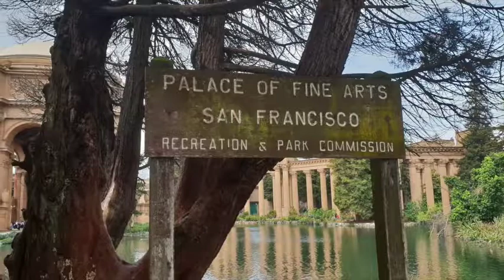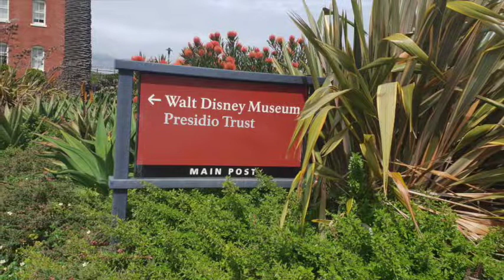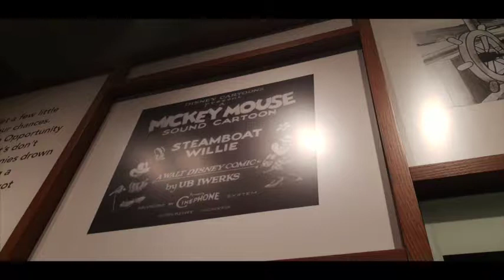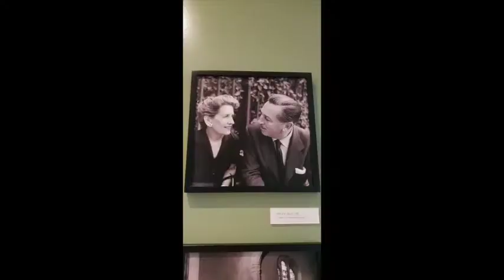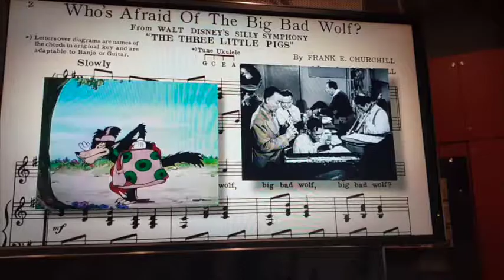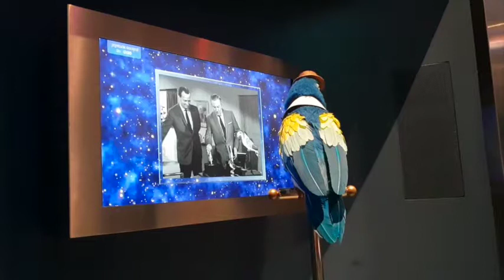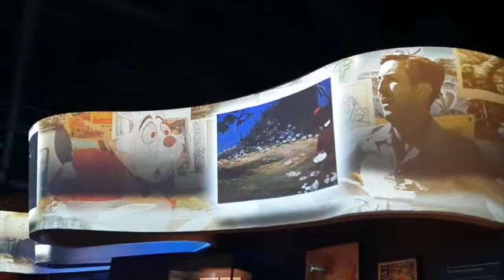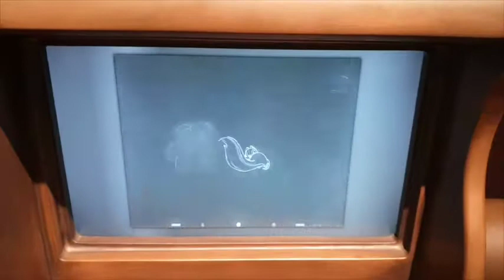Amerika reis Dag 2: Walt Disney Museum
Het is weer een tijdje geleden dat er nog een vlog van ons online kwam, maar we vliegen er weer helemaal in deze week. Geniet mee van onze eerste dag in San Francisco waarin we onder andere het Walt Disney Museum bezoeken.